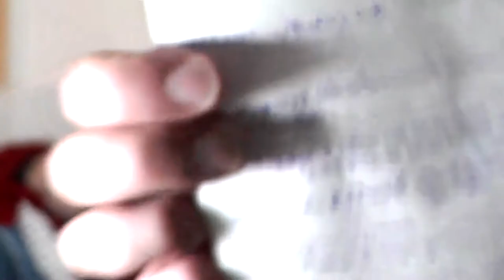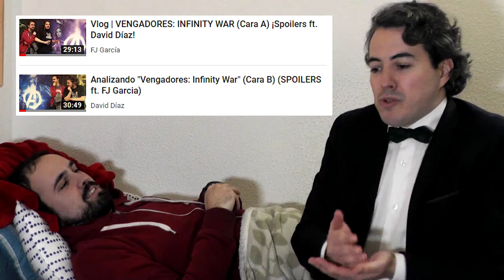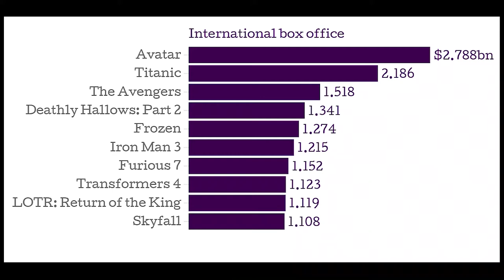Estrenos Críticos | ABRIL 2019: SHAZAM! vs VENGADORES ENDGAME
¡Bienvenidos un mes más al programa donde criticamos pelis sin haberlas visto!

Hoy:
Vengadores: Endgame 0:40
Shazam! 6:50
Cementerio de Animales 10:52
Hellboy 12:29
The Curse of La Llorona 16:11
Under the Silver Lake (Lo que esconde Silver lake) 17:43
The Aftermath (El día que vendrá) 18:32
The Intruder 19:34
Quiero comerme tu páncreas 20:26

Este mes he tenido que prescindir de los Ri-Comentarios porque he editado el vídeo demasiado in extremis. ¡Shazam está casi en los cines, esto no puede ser! El mes que viene vuelven.

Por FJ García y David Díaz.
Agradecimientos especiales a RGSaura.